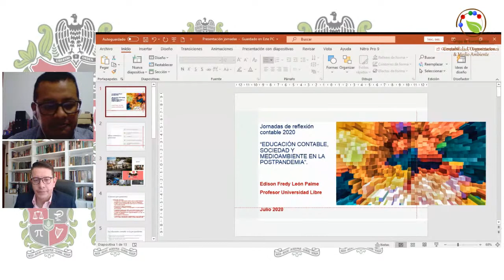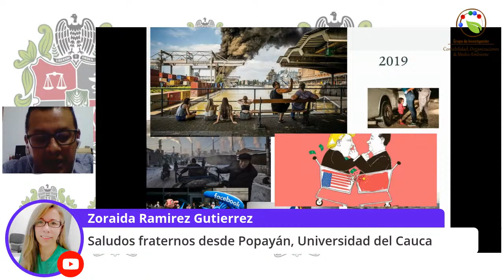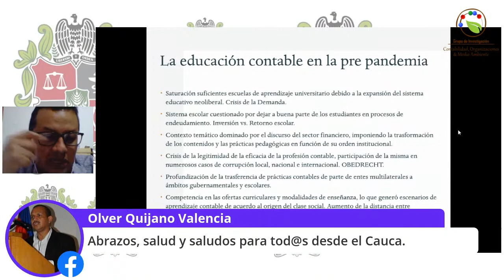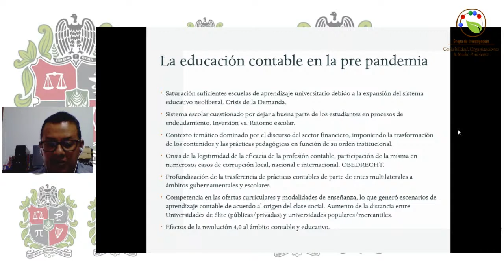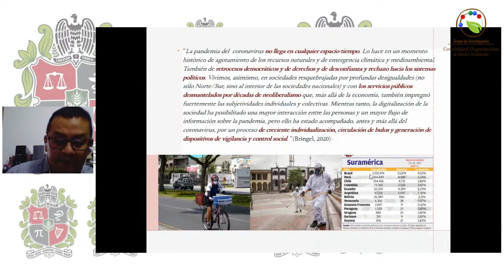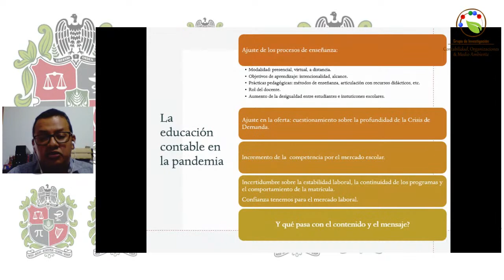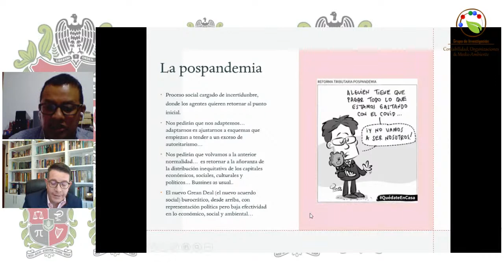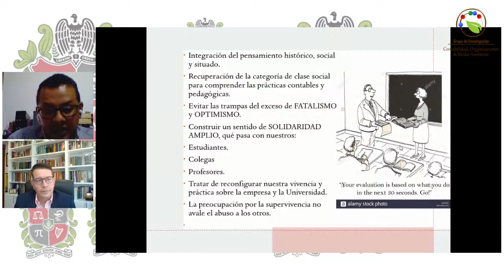Sesión 4: Jornadas de Reflexión Contable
Jornadas de Reflexión Contable 2020: Contabilidad, organizaciones y medioambiente en la postpandemia.

Sesión 4: Educación contable, sociedad y medioambiente en la postpandemia.

Disertantes:
Elizabeth Ocampo Gómez - Universidad Veracruzana (México)
William Rojas Rojas - Universidad del Valle (Colombia)
Edison Fredy León Paime - Universidad Libre (Colombia)